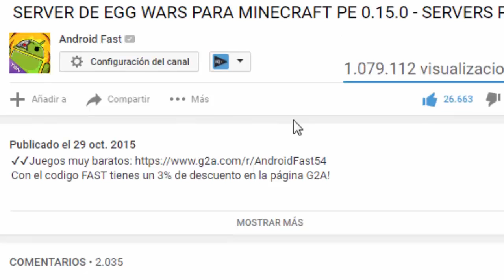MINECRAFT PE 0.16.0 SEEDS -MEGA ALDEA EN LA NIEVE!!